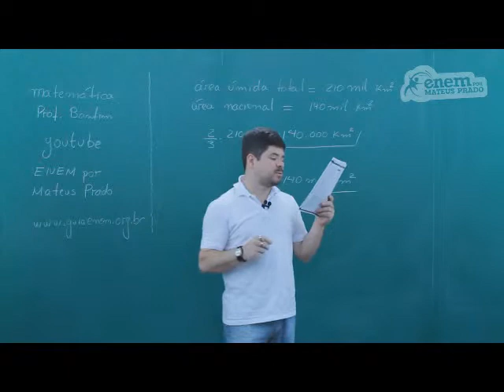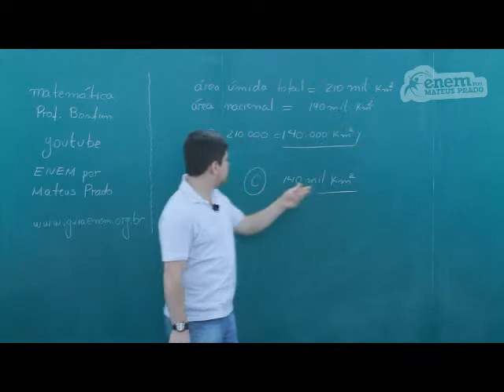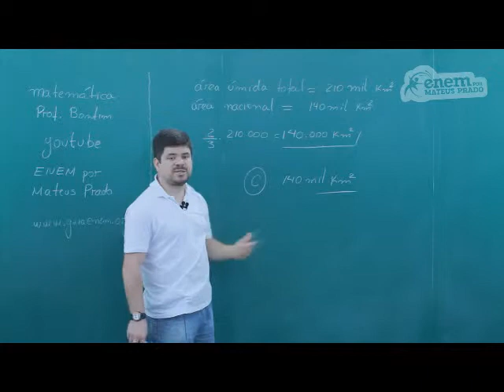GUIA ENEM - Matemática - Comp. 4 - Q28 Atividades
ENEM - Valor aproximado de área alagada por enchente.